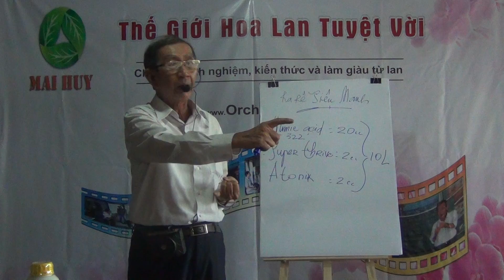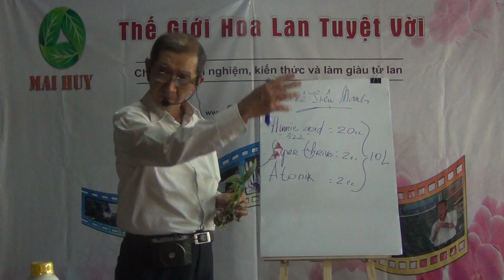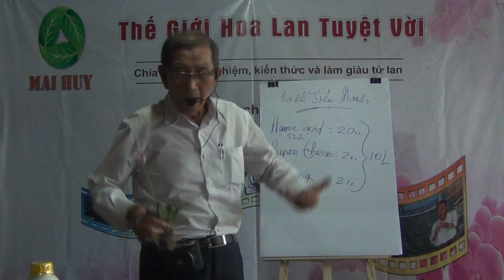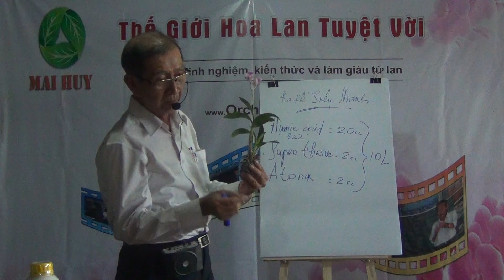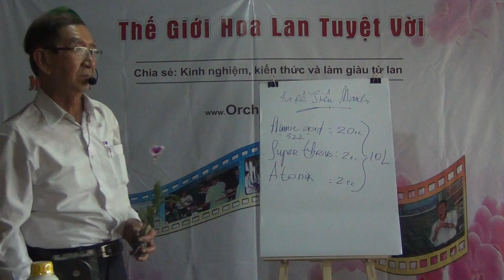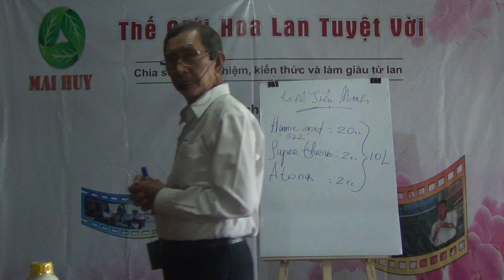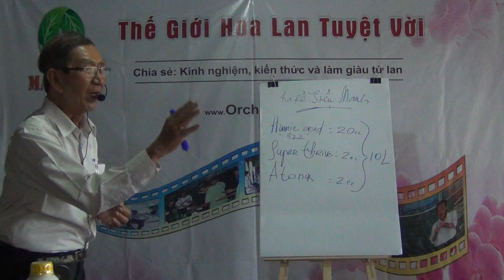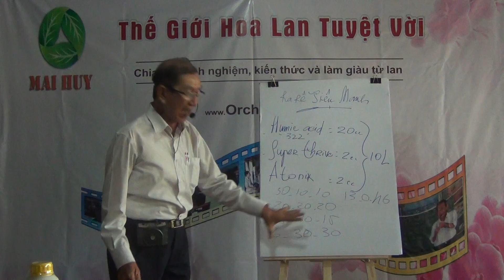Cách làm cho Rễ lan dài, to, mập, phân nhánh - Lớp học Nâng cao P4